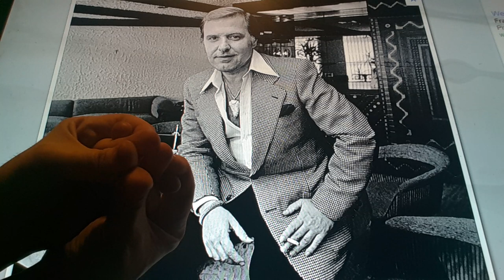Horacio the handsnake - Frank Barsalona